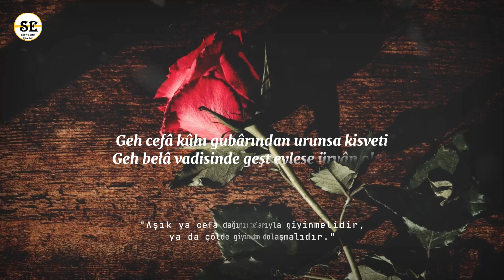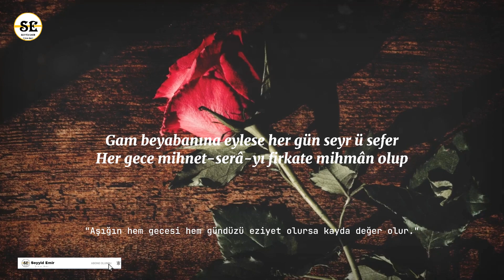Fatih Sultan Mehmet (Âvni) - Ağlasa Âşık Belâ-yı Hecr İle Nâlân Olup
AĞLASA ÂŞIK BELÂ-YI HECR İLE NÂLÂN OLUP

Ağlasa âşık belâ-yı hecr ile nâlân olup
Gözlerinden akan anun yaş yerine kan olup

(Aşık dediğin ayrılık ateşiyle ağlamalıdır, o derece ki gözlerinden yaş yerine kan akması gerekir.)

Geh cefâ kûhı gubârından urunsa kisveti
Geh belâ vadisinde geşt eylese üryân olup

(Aşık ya cefa dağının tozlarıyla giyinmelidir, ya da çölde giyinmeden dolaşmalıdır.
Fatih, ilk mısrada Ferhat’ın, ikinci mısrada ise Mecnun’un resmini çiziyor)

Her ne denlü cevrler görse vefâlar eylese
Her ne denlü gülseler hâline ol giryân olup

(Her ne kadar eziyet görse, ıstırap görse, herkes ona alay ederek gülse de aşığın vefası artmalı,
aşık sadakatten ayrılmamalıdır.)

Râz-ı aşkı âşikâr etmeğe takat bulmasa
Sînesinde nâvek-i dil-dûzlar pinhân olup

(Aşkın sırrını açık etmek ayıptır, zaten aşık da bunu yapmak istemez ama buna gücü yetmese bile sinesine yediği oklar sebebiyle rahat nefes alıp onu da yapamamalı, istese de o sırrı verememeli.)

Dilberinden rahme er olmazsa ol dil-hasteye
Kimseler derdine dermân edemez imkân olup

(Eğer sevgilisinden bir lutfa kavuşmazsa onu hiçbir ilaç iyi edemez.)

Gam beyabanına eylese her gün seyr ü sefer
Her gece mihnet-serâ-yı firkate mihmân olup

(Aşığın hem gecesi hem gündüzü eziyet olursa kayda değer olur.)

Verseler mülki cihânın tac u taht-ı devletin
Avnî kûyun terkin etmez başına sultân olup

(Dünyanın tacını, tahtını, saltanatını tamamını bana verseler ey sevgili,
Avnî senin köyünün çevresini terk edip de o tacı başına alıp bahtiyarlık taslamaz.)

Şair: Avnî | Fatih Sultan Mehmet
Yorum: Hayati İnanç
Video Düzenleme: Seyyid Emir

IF HE CRİES, LOVING BELÂ-YI HECR AND NÂNÂN

 If the lover cries, he will not be happy with the trouble of hecr.
 Anun flowing from his eyes is blood instead of tears

 (What you call a lover should cry with the fire of separation, so much that blood should flow from your eyes instead of tears.)

 Geh cefa kûhı gubâr
 If he passed in the valley of geh bela, he would become üryan and

 (The lover must either dress in the dust of the mountain of Cefa, or wander undressed in the desert.
 Fatih paints the picture of Ferhat in the first line and Majnun in the second line)

 No matter how much life he sees, he will be loyal
 No matter how much they smile, be giryan

 (The lover's loyalty must increase, no matter how much he is persecuted, suffered, and everyone laughs at him mockingly,
 lover should not be separated from fidelity.)

 If he can't get enough of making love clear
 In its sinew, nâvek-i dil-dûz is pinhân.

 (It is a shame to reveal the secret of love, and the lover does not want to do it anyway, but even if he is unable to do so, he should not be able to breathe easily because of the arrows he has eaten in his chest, and he should not be able to reveal that secret even if he wanted to.)

 From the tongue to the womb
 No one can cure your troubles

 (If he does not get a favor from his beloved, no medicine can cure him.)

 Every day, if the sorrow is white, it travels
 Every night mihnet-sera-yi frigate mihman

 (It will be significant if the lover is tormented both day and night.)

 Verseler, the crown of the civil world, the throne of the state
 Avni does not leave the kûn, becomes a sultan and becomes a sultan.

 (If only they would give me the crown, throne, and reign of the world, O dear,
 I will not leave the vicinity of your village and take that crown on my head and be happy.)

 Poet: Avni |  Fatih Sultan Mehmet
 Comment: Hayati İnanç
 Video Editing: Seyyid Emir